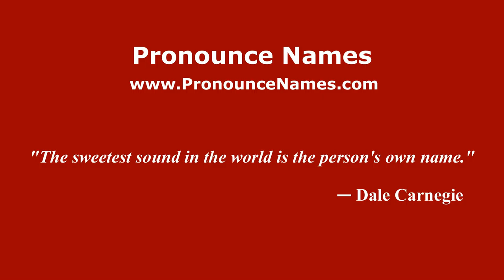How to pronounce Étevaux (French/France) - PronounceNames.com